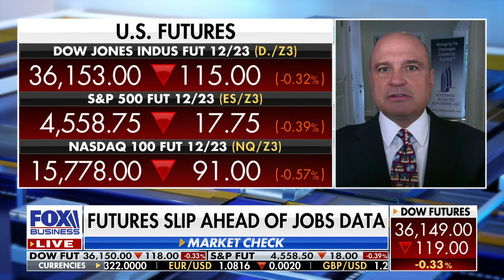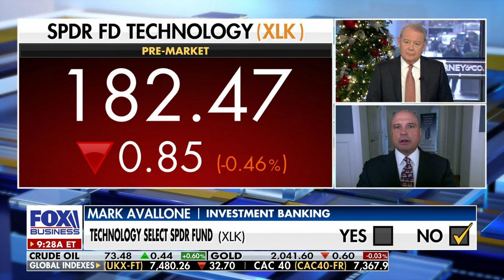Stocks to buy ahead of the 2024 presidential election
Potomac Wealth Advisors President and founder Mark Avallone reveals what stocks investors should be buying now for big returns next year on 'Varney & Co.'